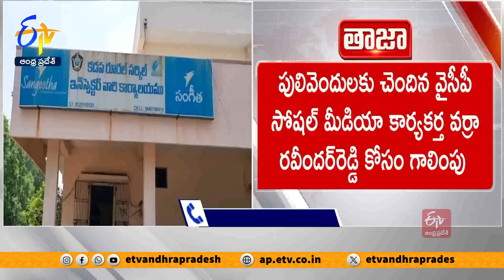వర్రా రవీందర్ రెడ్డి కోసం పోలీసుల గాలింపు | Police Searching For YCP Activist Varra Ravindar Reddy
ముఖ్యమంత్రి, పవన్ తో పాటు కూటమి నేతలపై అసభ్యకర పోస్టులు పెట్టిన పులివెందులకు చెందిన వైసీపీ సోషల్ మీడియా కార్యకర్త వర్రా రవీందర్ రెడ్డి కోసం పోలీసులు గాలిస్తున్నారు.